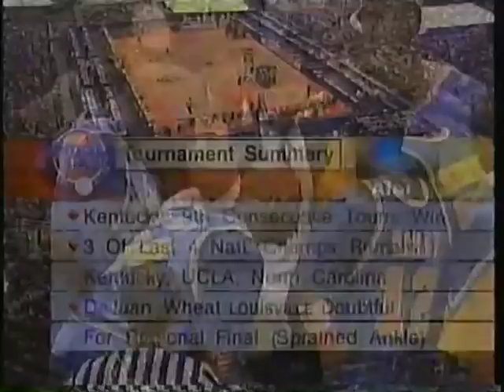NCAA Tournament Regional Final 1997-Minnesota vs UCLA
NCAA Tournament Regional Final 1997 between the Minnesota Golden Gophers and the UCLA Bruins